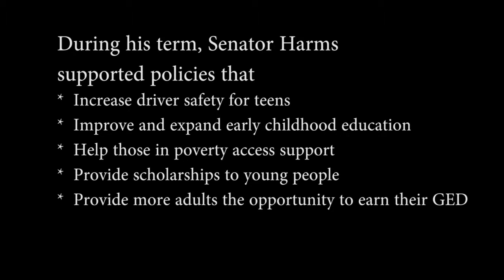Sen Harms FINAL